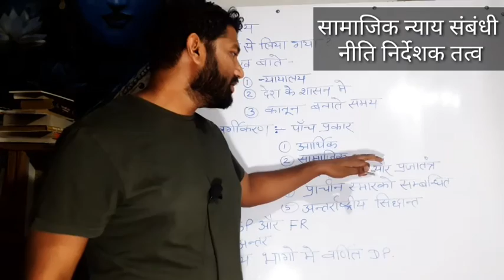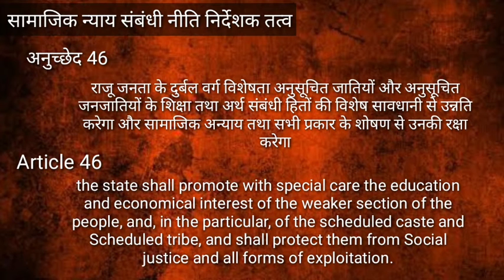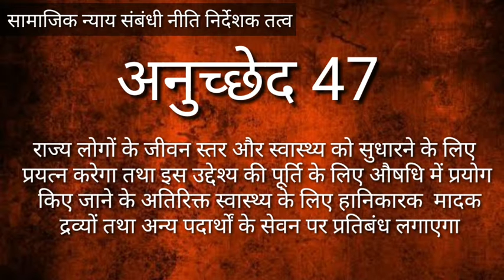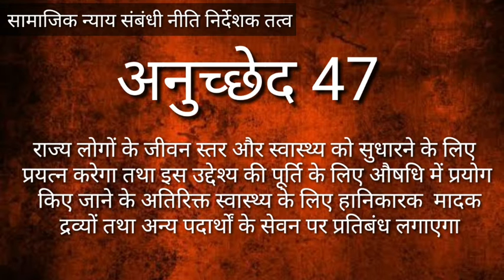सामाजिक न्याय संबंधी नीति निदेशक तत्व | Directive Principles related to Social Justice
Geography.

कार्य अनुभव.

महासचिव हैं.

 अन्य अनुभव.

NGO :-  National secretary general of Lord bhudha foundation. भारतीय संविधान के भाग 4 में वर्णित नीति तत्वों को पांच प्रकार से वर्गीकृत करके समझाने का प्रयास किया गया है मूल रूप से भारतीय संविधान में नीति से तत्वों का वर्गीकरण नहीं किया गया है किंतु पढ़ने की  सुविधा बढ़ाने के लिए इन्हें पांच भागों में वर्गीकृत करके समझा जा सकता है इस वीडियो में दूसरे प्रकार का उल्लेख किया गया है तथा  सामाजिक न्याय संबंधी निर्देश तत्वों का विवरण दिया गया है इसके उपरांत 5 अन्य भागों में इस श्रंखला को पूरा किया जाएगा